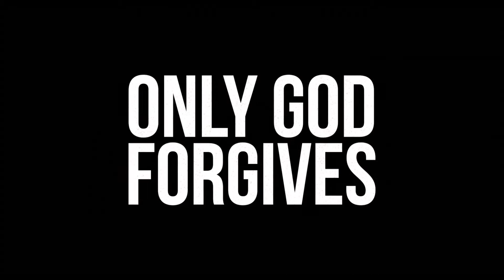Only God Forgive de Nicolas Winding Refn - BA VOST - sortie DVD le 2 octobre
À Bangkok, Julian, qui a fui la justice américaine,...
... dirige un club de boxe thaïlandaise servant de couverture à son trafic de drogue.
Sa mère, chef d'une vaste organisation criminelle, débarque des Etats-Unis afin de rapatrier le corps de son fils préféré, Billy : le frère de Julian vient en effet de se faire tuer pour avoir sauvagement massacré une jeune prostituée. Ivre de rage et de vengeance, elle exige de Julian la tête des meurtriers.

Julian devra alors affronter Chang, un étrange policier à la retraite, adulé par les autres flics ...

Sortie en salle le 22 mai 2013
Sortie DVD le 2 octobre 2013
Source et © Wild Side Films / Le Pacte